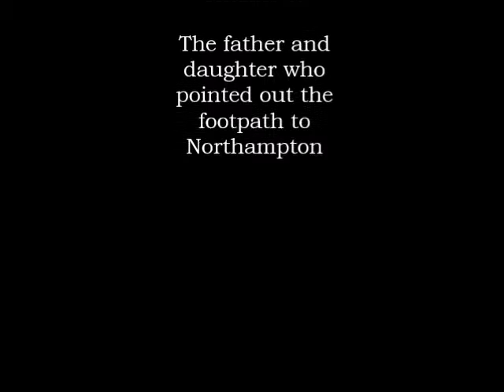Sporting Heroes of West Anglia: Curtly Ambrose (Episode 1)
Welcome to Sporting Heroes of West Anglia! This series will shine a light on the sporting greats in this very region. It's self-explanatory really. First up it's a trip to the village of Great Houghton in Northamptonshire which is the alleged temporary abode of Curtly Ambrose while he played for Northants Cricket Club. Is that the sound of leather on willow? No, it's the sound of me talking about Curtly Ambrose and his West Anglian connection.

My first time editing a video and I'm pleased with the results. Yes, I know at one point I mispronounced "Great Houghton" but mistakes creep in when you have to do everything on your own.